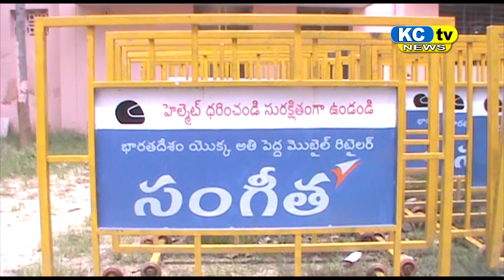KC TV NEWS 18 08 2022